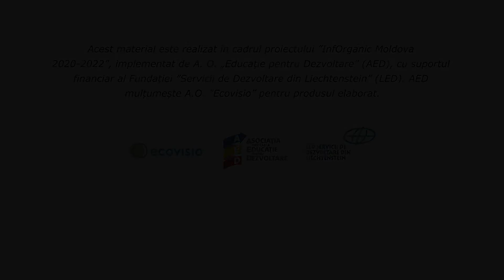Lucrarea solului în agricultura ecologică la culturile cerealiere | InfOrganic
Sistemul de agricultură ecologică se bazează pe menținerea edafonului și presupune exclusiv lucrări conservative ale solului, care urmează să fie făcute doar la necesitate.

De asemenea, mai multe informații le puteți găsi în următorul infografic

Materialul video a fost realizat în cadrul proiectului ”InfOrganic Moldova 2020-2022”, implementat de AED, cu suportul financiar al Fundației LED. AED mulțumește EcoVisio, pentru produsul elaborat!